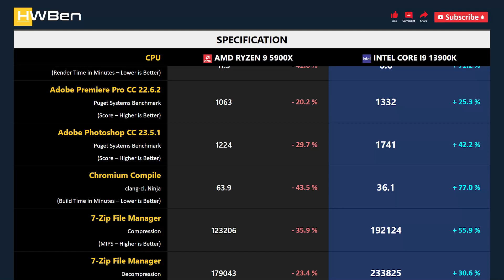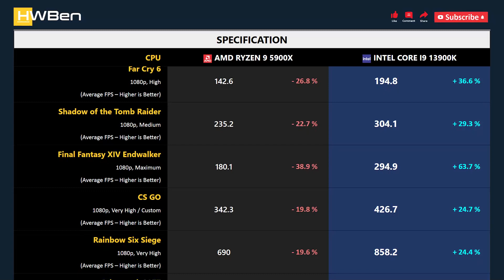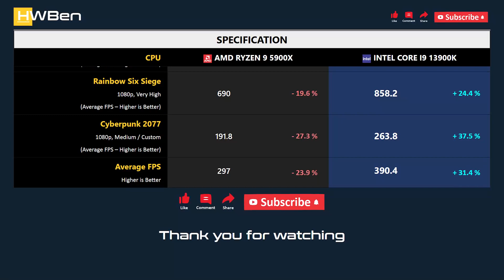RYZEN 9 5900X vs CORE I9 13900K - Productivity & Gaming (RTX 4090)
AMD Ryzen 9 5900X vs Intel Core i9 13900K - Productivity & Gaming (RTX 4090)

APPS BENCHMARK
1 - Blender
2 - Adobe Premiere Pro CC
3 - Adobe Photoshop CC
4 - Chromium Compile
5 - 7-Zip File Manager
6 - Power Consumption

GAMING BENCHMARK
1 - Far Cry 6
2 - Shadow of the Tomb Raider
3 - Final Fantasy XIV Endwalker
4 - CS GO
5 - Rainbow Six Siege
6 - Cyberpunk 2077